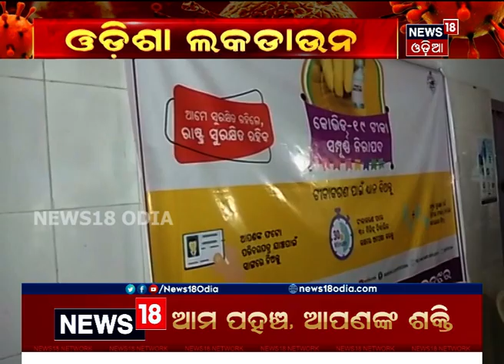କେନ୍ଦୁଝର ଜିଲ୍ଲାରେ ବ୍ୟବସ୍ଥିତ ଢ଼ଙ୍ଗରେ ଚାଲିଛି କୋରୋନା ଟିକାକରଣ